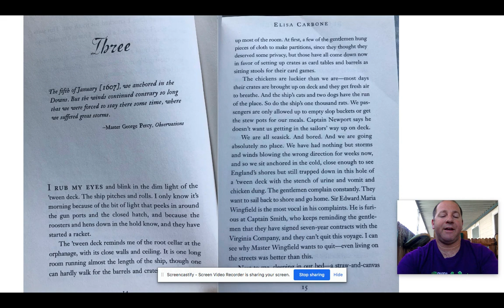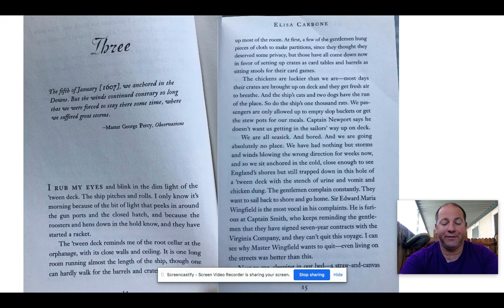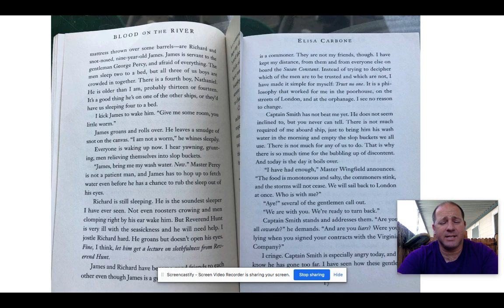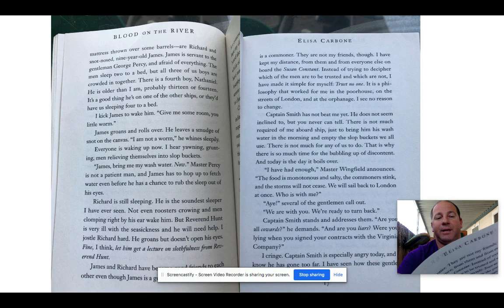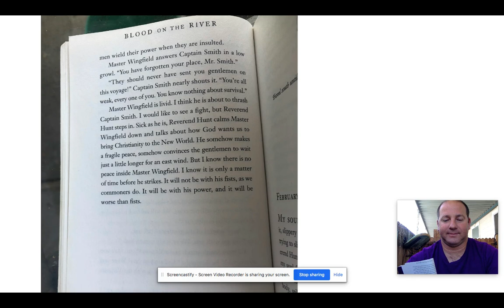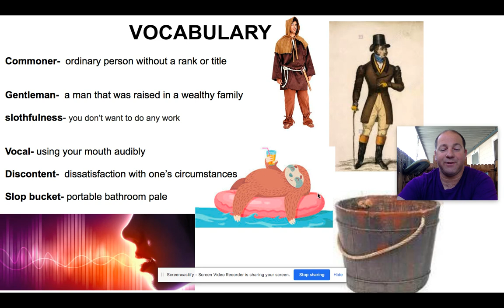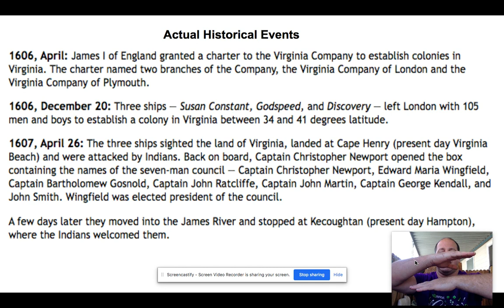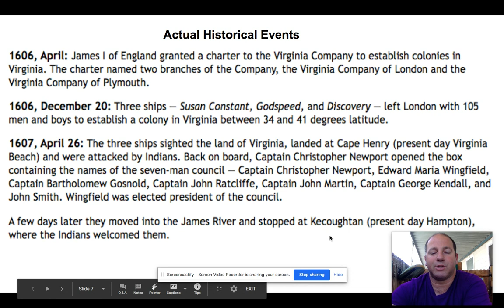Blood on the River: Chapter 3